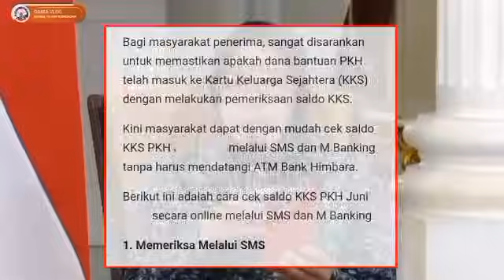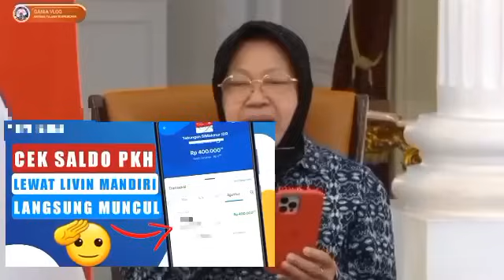SABTU GEMBIRA..ADA INFORMASI PENTING HARI INI DARI PUSAT KPM PKH & BPNT SIMAK INFONYA